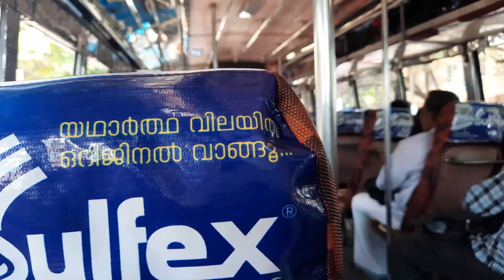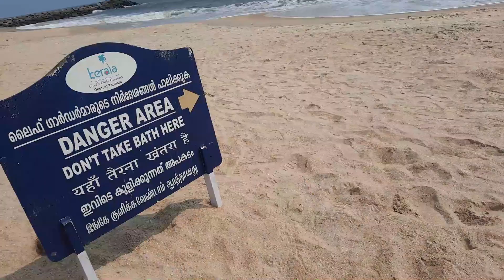India 2023 - 5.deň Kozhikode (Calicut) Kappat Beach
Asi to najlepšie na Indii sú ľudia, jedlo a nízke ceny 🙂 Ráno som si dal gyros a vyrazil na najkrajšiu pláž v okolí do mestečka Kappat vzdialeného cca 20km. Jazda rikšou a autobusom, chôdza a nečakaný odvoz od nového priateľa na skútri. Kappat beach, fakt bola pekná a len zopár ľudí, čistá a public areal bol lepší než v niektorých rezortoch, No a večer som si užil asi jeden z najlepších koncertov v mojom živote. Malá ukážka skladby typu Hindi Ramstein 😉

Probably the best things about India are the people, food and low prices 🙂 In the morning I had gyros and went to the most beautiful beach in the area to the town of Kappat, about 20 km away. Rickshaw and bus rides, walking and an unexpected pick-up from a new friend on a scooter. Kappat beach was really nice and only a few people, clean and the public area was better than in some resorts, and in the evening I enjoyed probably one of the best concerts in my life. A small sample of a Hindi Ramstein-type song 😉